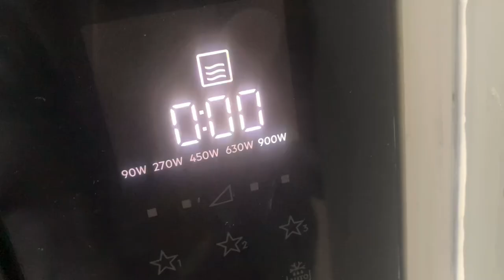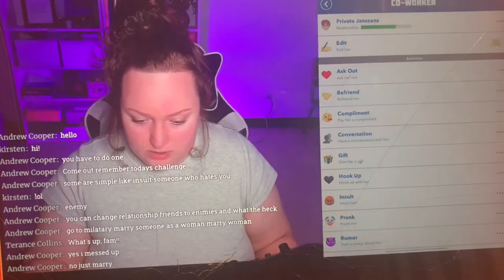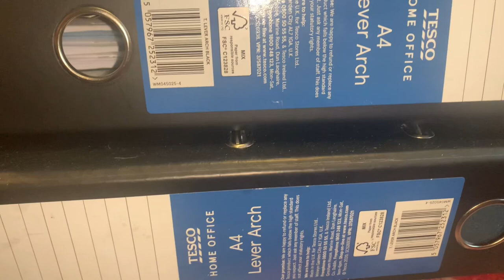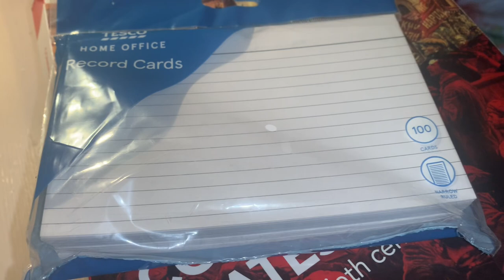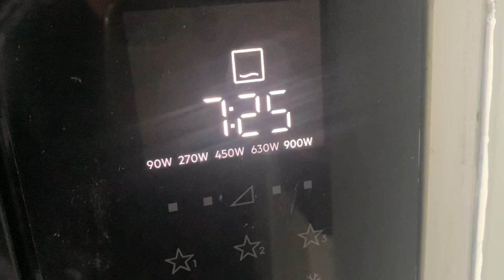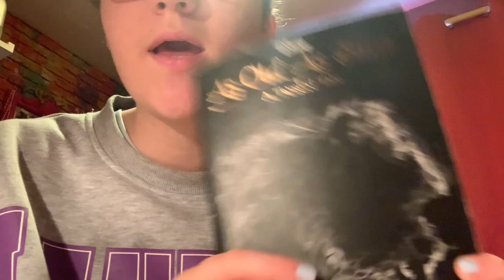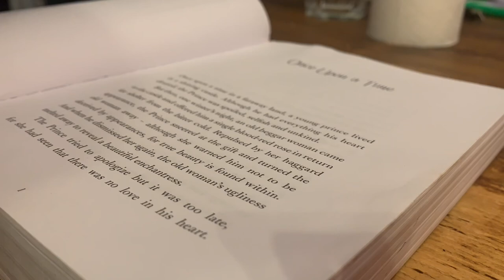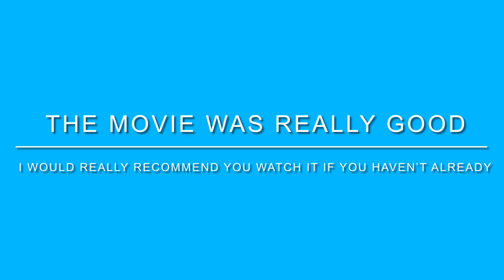A self care day in my life after exams 🫧|| Collab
Bye 👋